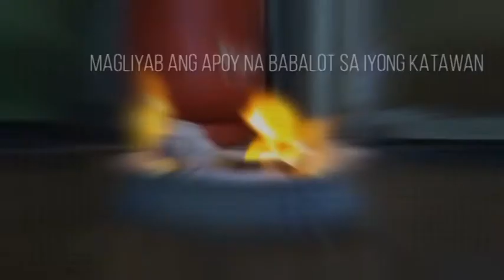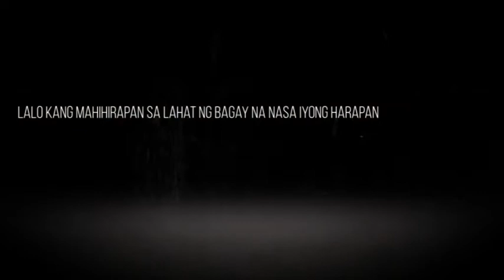Okay (Mix Song and Spoken Poetry)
Originally composed and performed by my Son, Joshua Clyde (JC).